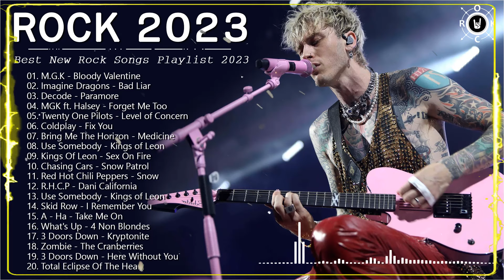Great New Rock 2023 🔊Best New Rock Songs Copilation 🔊 Top Hits Best Rock Songs 🔊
classic rock
rock classic
rock
rock 70s
rock 80s
rock 90s